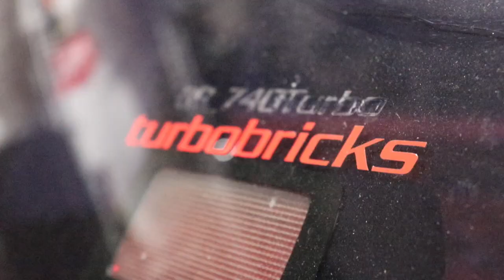Volvo 740 Turbo Drift Build (Part 2)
This is the second part of Paul's Volvo 740 Turbo Drift Build.
We go over his braking system and try to track down his zero pedal feel issue with out very much luck. We also go over how to use a power bleeder to make quick work of bleeding the braking system as well.